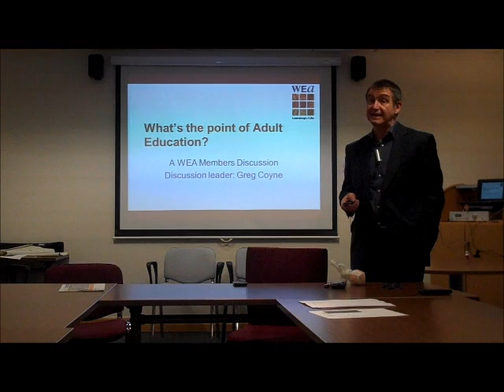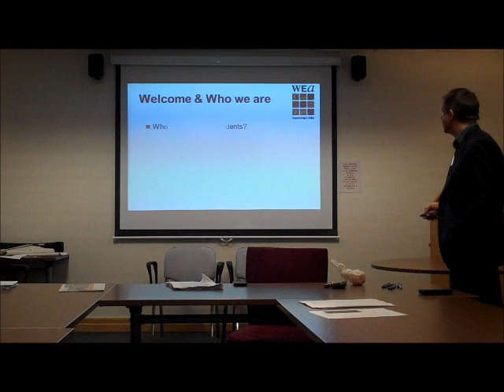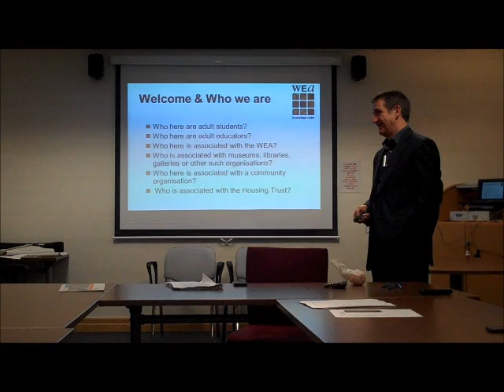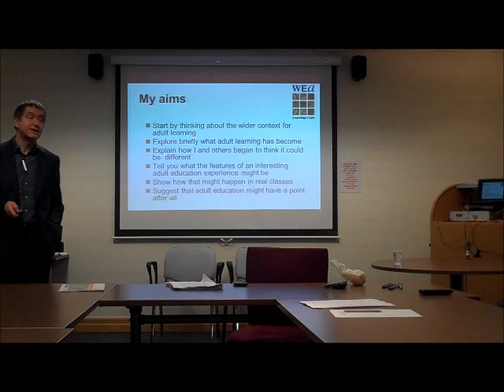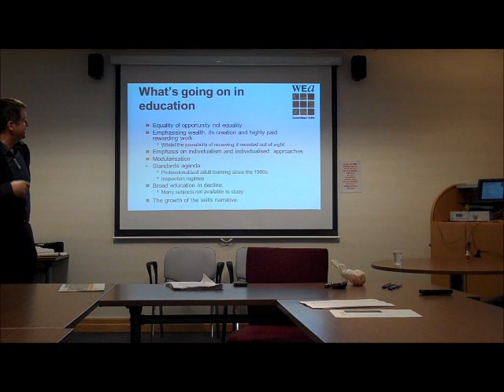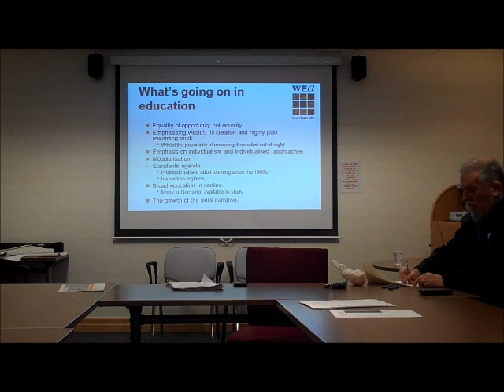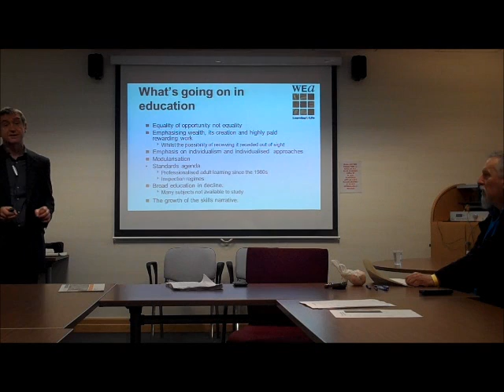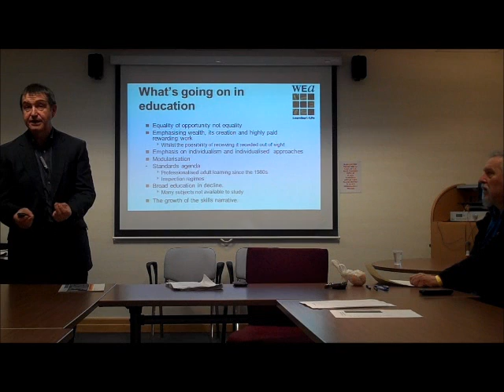1 Whats the point of adult education (intro and welcome).wmv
The introduction of talk given by Greg Coyne in NW  region of The Workers Education Association 22/11/12.   The talk examined the context  of adult education in the UK in 2012, asks some fundamental questions and proposes some alternatives which  are being implemented by  the WEA.   This video links with 6 others which together last  for aprox 1 hour.   It  is supported by  a pp presentation (this video covers slides 1 to 5), if this presentation is not available on You  Tube under 'Whats the Point of Adult Education Power Point'  please contact  the WEA  in the North West of England.